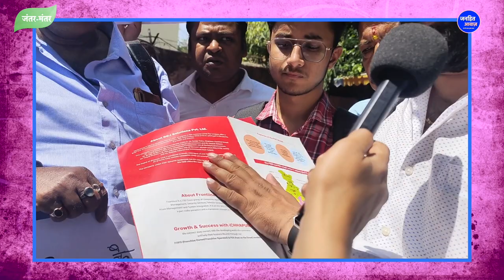4000 लोगों को अरबों रुपये का इस कम्पनी ने लगाया चूना/ BIG FRAUD IN INDIA, Delhi, Business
4000 लोगों को अरबों रुपये का इस कम्पनी ने लगाया चूना